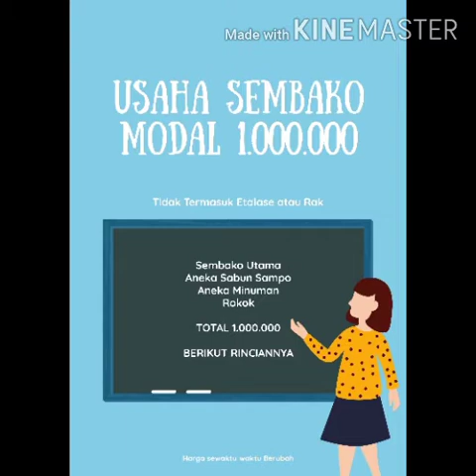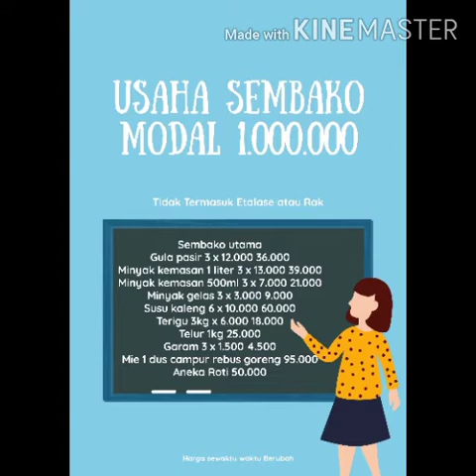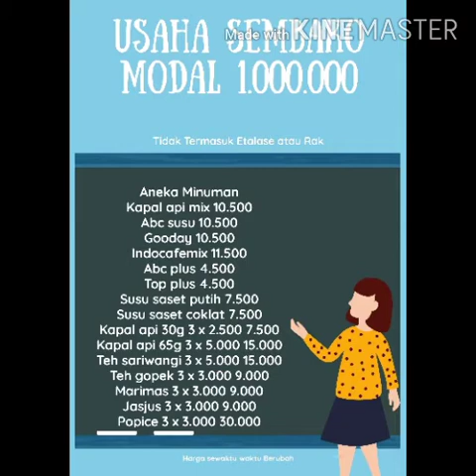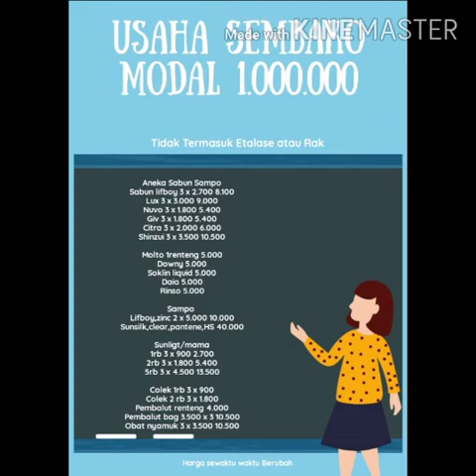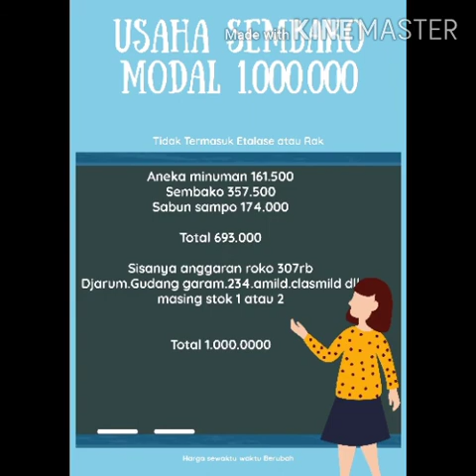Usaha Sembako Modal 1 Juta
Usaha yang ga ada matinya dan tidak terpengaruh kondisi ekonomi karena merupakan kebutuhan pokok adalah usaha sembako. Untungnya memang kecil namun perputarannya cepat